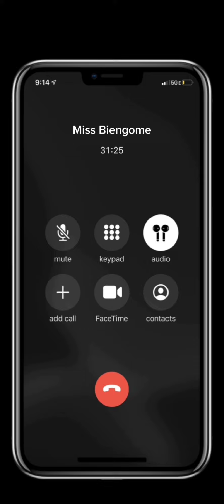Miss Biengome Prank Call🔥💀